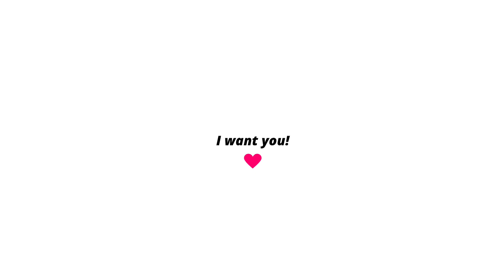Bingo bingo baby 🩷🎀🧸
This is so lazy but I have no motivation so 🤷‍♀️